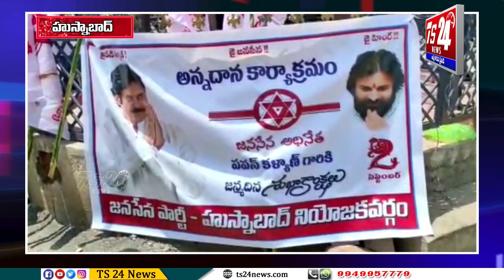సిద్దిపేట జిల్లా హుస్నాబాద్ లో జనసేన పార్టీ అధినేత పవన్ కళ్యాణ్ జన్మదిన వేడుకలు |TS24 News